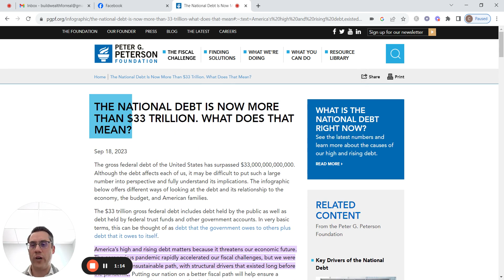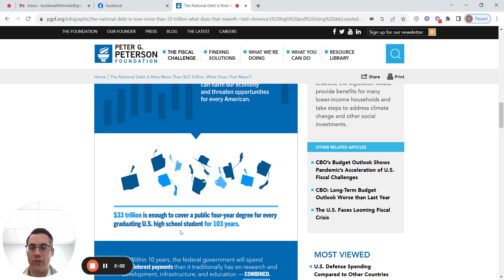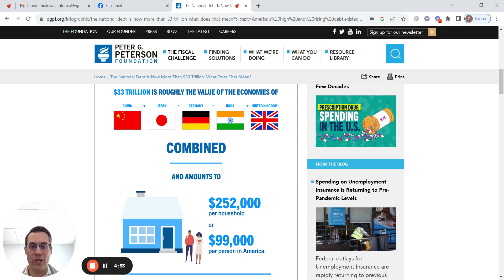US National Debt - Shocking Statistics 😬😬